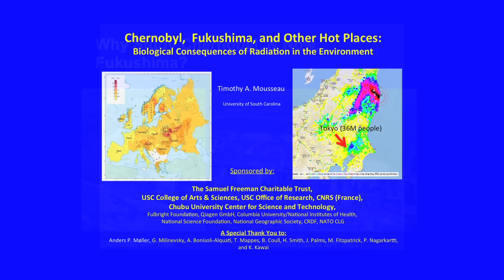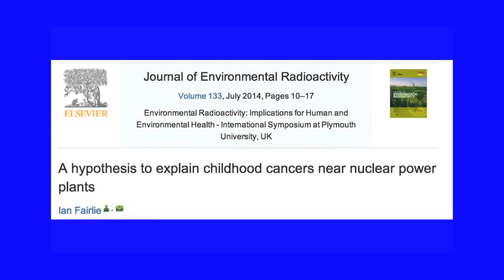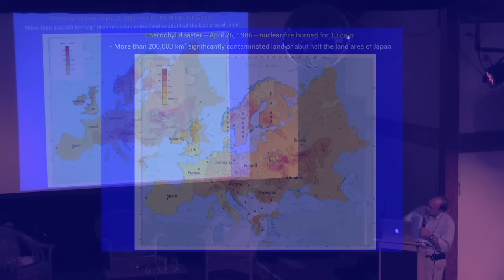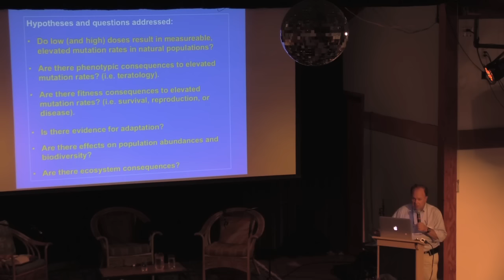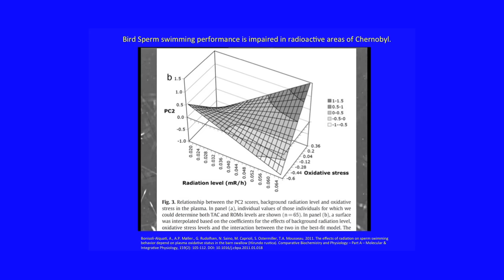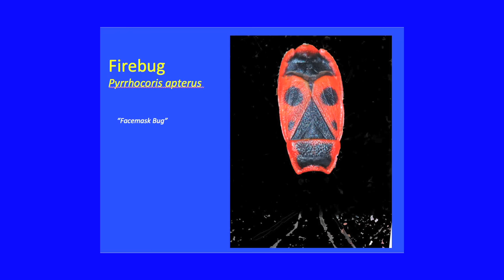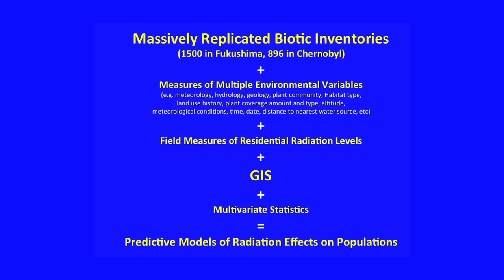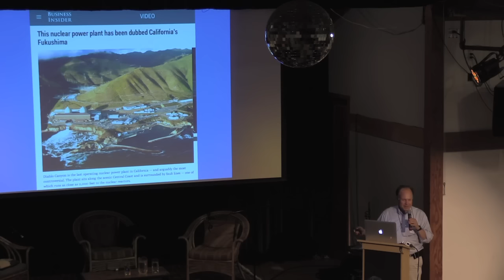Pt. 2 - Fukushima Contamination - Dr. Tim Mousseau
"Bio-Impacts of Chernobyl & Fukushima"

Evolutionary biologist Dr. Tim Mousseau shares findings from his unique research on the biological effects of radiation exposure to wildlife from the nuclear disasters at Chernobyl & Fukushima.

This is part 2 of a 3-part series of presentations on Fukushima contamination by independent research scientists Ken Buesseler, of Woods Hole  Oceanographic Institution, and Tim Mousseau, Department of Biological Sciences, University of South Carolina.

OurRadioactiveOcean.org
Fukushima Responce Campaign on Facebook
MothersForPeace.org
FoE.org
NoNukesCA.net